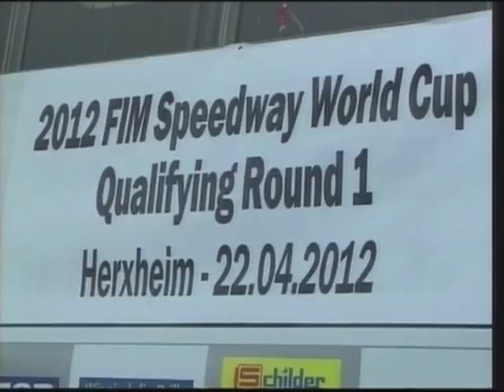FIM Speedway World-Cup Qualifying Runde 1, Herxheim 2012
FIM Speedway World-Cup Qualifying Runde 1
2012 in Herxheim. Mit Tobias Kroner, Max Dilger, Kevin Wölbert und Martin Smolinski.
Die Gegner waren, Frankreich, Finnland und Lettland.